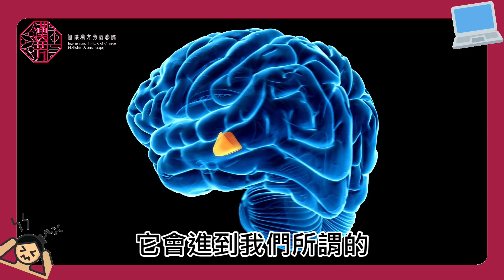辦公室紓壓小妙招，讓你一整天上班也能保持好心情!!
你會不會工作時常有烏雲罩頂，不愉快呢?還是老闆同事交辦事情讓你瀕臨崩潰呢?或是想要在職場上增加自我信心，處理事情游刃有餘?國際漢方芳療學院陳育歆老師來告訴你辦公室紓壓小撇步，讓你上班一整天依然保有好心情。
Chapter章節：
0:00 前言
1:08 有哪些精油適合?
1:50 要怎麼薰香
3:34 薰香的好處
5:35 壓力型偏頭痛處理方式
6:08 總結
*課程、精油產品諮詢專線：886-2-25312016